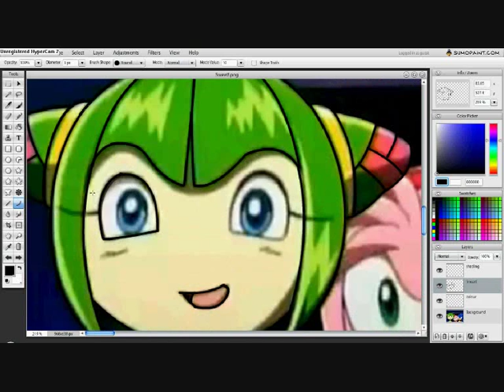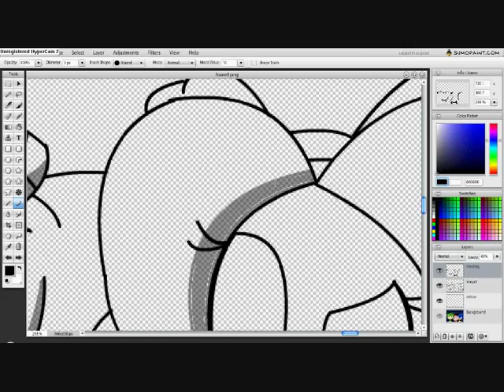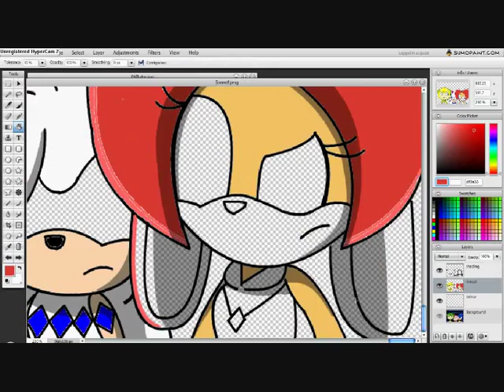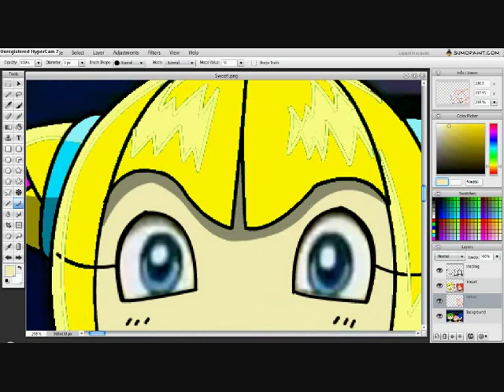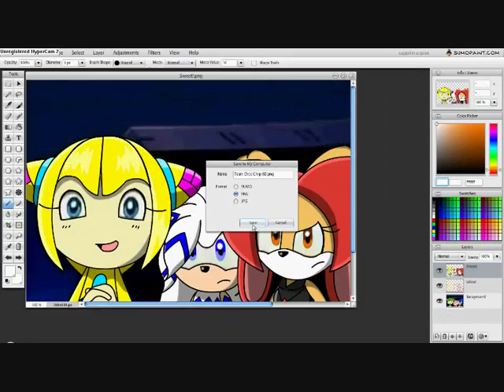Me recolouring Cosmo, Amy and Sonic into Team Choc-Chip (Gift :D)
Oh boy 1 hour and 11 mins, but it was worth it! XD
So this is a gift to my two epic BFFs, o0RubytheRabbit0o and SilviaTheHedgehog1 ♥
We are a TEAM! 8D GO TEAM CHOC-CHIP!
So, to let you know who's who:
The seedrian is my Lilly ♥ YES I KNOW SHE'S UNORIGINAL. You don't need to flame me, i already know -.-'''
The hedgehog is Silvia, she's so pretty ♥
And the rabbit is the one and only RUBY! 8D
Well, hope ya like it! ENJOY! :D

I ONLY OWN LILLY THE SEEDRIAN
SILVIA C) SILVIATHEHEDGEHOG1
RUBY C) o0RUBYTHERABBIT0o
SCREENSHOT C) SEGA